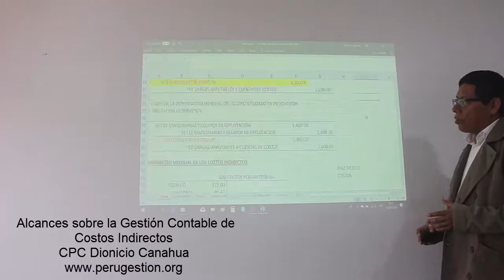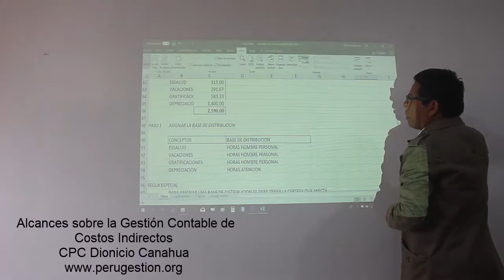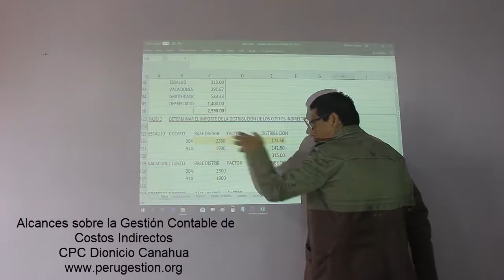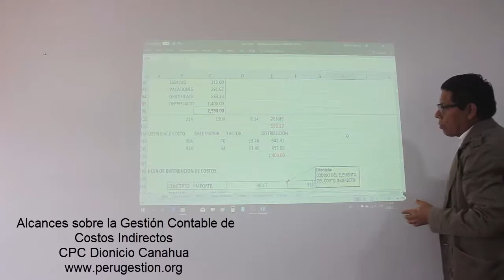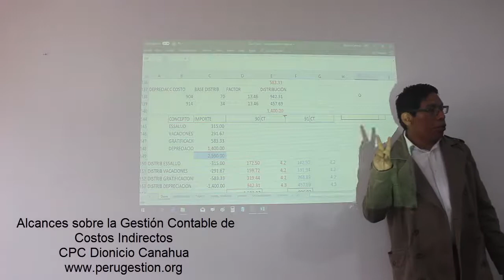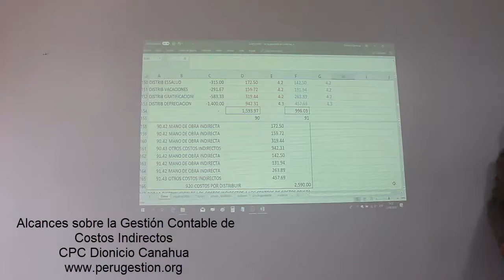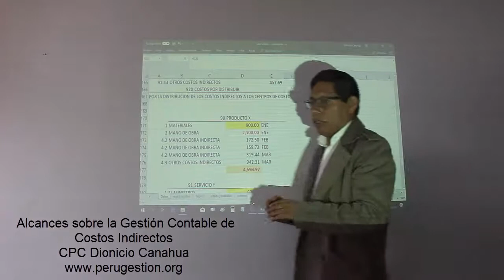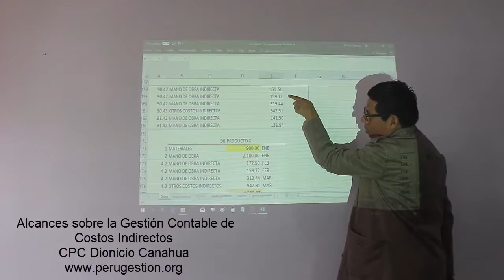Gestión Contable de Costos Indirectos